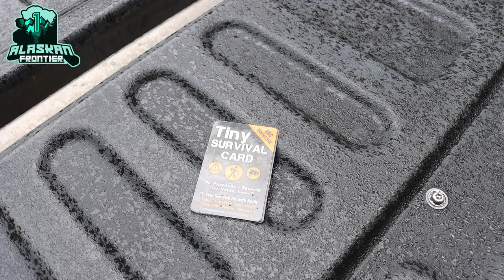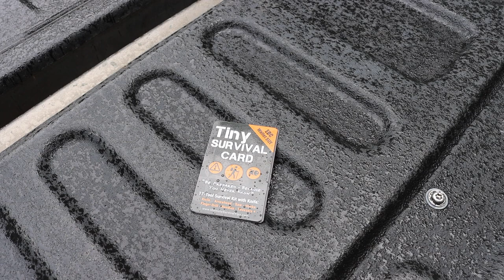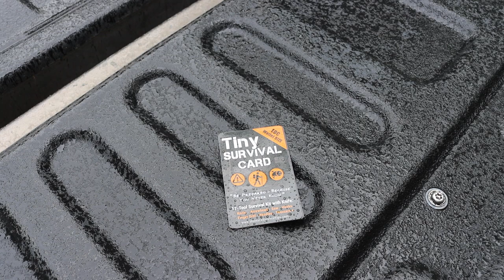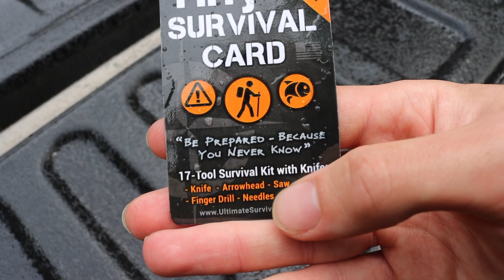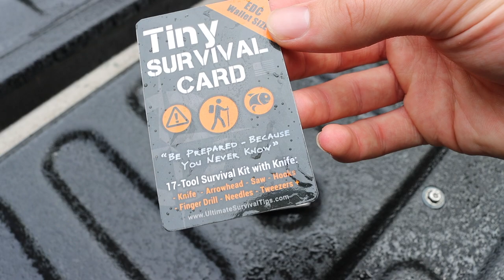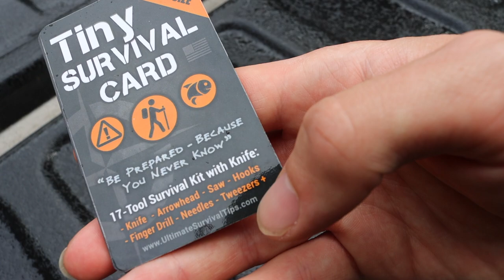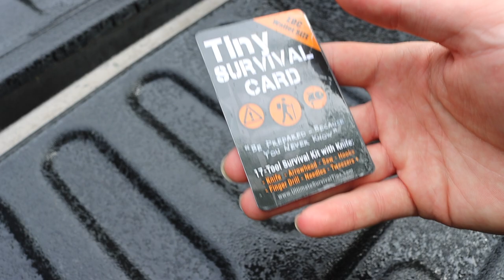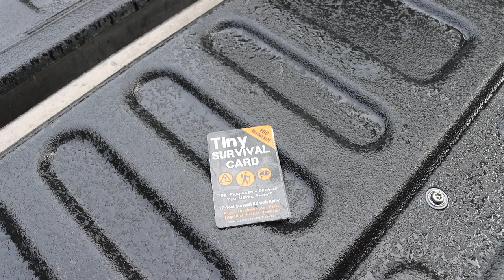This is NOT Survival... The Bad Survival Kits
Something must be said, I have to touch on a part of the survival community that has deviated from true survival itself, and lost the practical side in efforts to be small, lightweight, and compact. With this video I hope to breakdown and break away from that side of survival so we can stick to what matters and properly prepare for any eventuality.